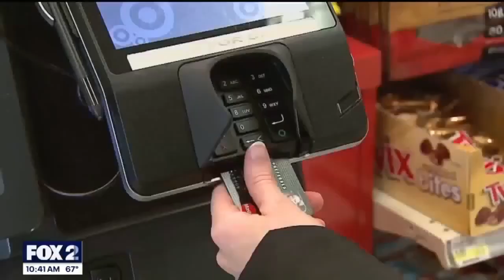Money Dysmorphia WJBK July 10, 2024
“Money Dysmorphia” is a new term for an old problem: Keeping up with the Joneses. While watching other people taking expensive vacations or buying nice cars and homes may tempt you to do the same, it may not be the best move for your budget. Michael Masserant joined@FOX2Detroitto show how you can resist temptation and be happier knowing your finances are in good shape.